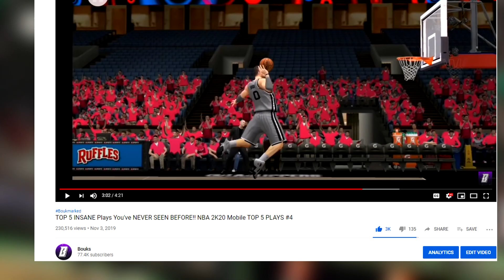NBA 2K20 Mobile Top 5 Plays Return?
STAY BOUKMARKED!!